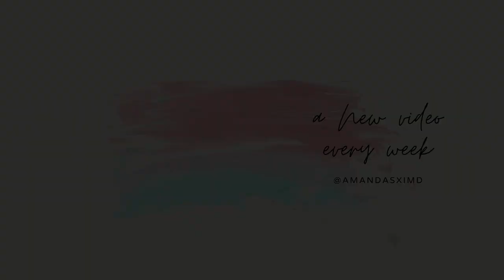How much money do I make on YouTube?! (1.2k subs)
Some people join YouTube and create videos because they think it's a "get rich quick" option. I can tell you that I *won't* be quitting my day job as a doctor to do this full-time. Nor did I start this channel with the purpose of making money; I just really wanted a creative outlet. That being said... it doesn't *hurt* to potentially have another revenue source...

In this video, I go over EXACTLY how much money I'm making from YouTube with 1.2k subscribers and 20 videos. It might surprise you.

Items mentioned in the VLOG:
Sony ZV-1 Vlogging Camera
Rode VideoMicro
128 GB MicroSD card
Phone Ring Light
Tripod (used it for my iPhone AND my new Vlogging camera)

Looking for free stocks? Try starting with 2 free stocks from WeBull

My essentials for being productive